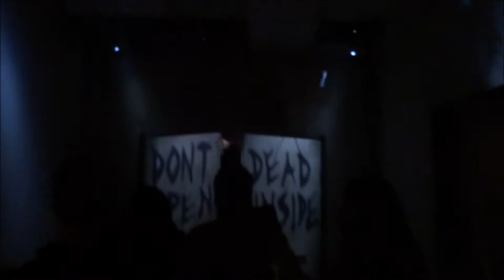II VLOG Universal Studios. THE WALKING DEAD!!!!!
Nada qué decir, que Universal Studios es una pasada y que soy una friki de THE WALKING DEAD y no me averguenzo :)

Ya sabéis que estoy a vuestra disposición si tenéis cualquier duda.

Y os agradecería que me dejaseis un LIKE para posicionar el vídeo y que pueda llegar a muchos más futuros AUPAIRS :)

INSTAGRAM&FACEBOOK: didiparalosamigos
FACEBOOK OFICIAL AU PAIRS: aupairs paralosamigos

Os aloviu tu match. DIDI